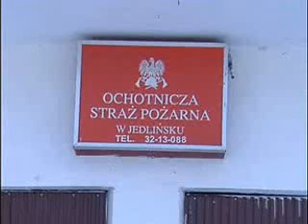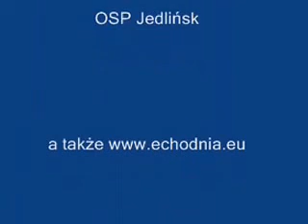Ochotnicza Straż Pożarna Jedlińsk lata około 2005 - 2010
Ochotnicza Straż Pożarna Jedlińsk lata około 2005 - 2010 słaba jakość - taki był sprzęt pod ręką do nagrywania. Filmiki i zdjęcia z akcji, w których osobiście uczestniczyłem (mgti) - na pamiątkę dla siebie i dla kolegów z jednostki z którymi miałem przyjemność uczestniczyć w wyjazdach w tamtych latach.